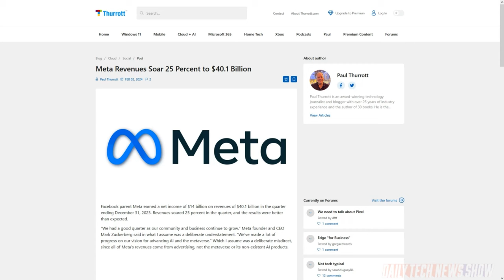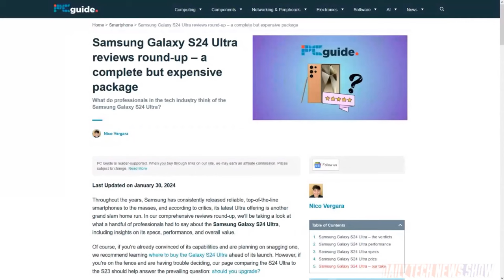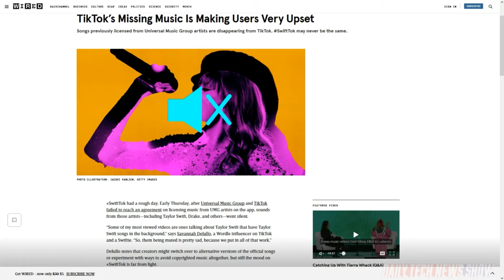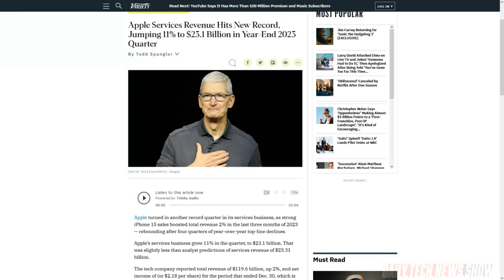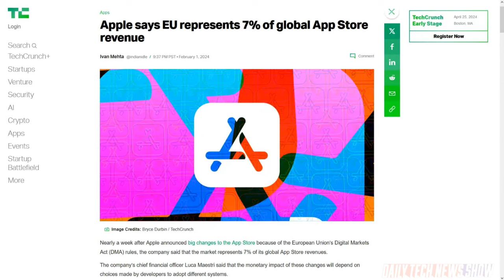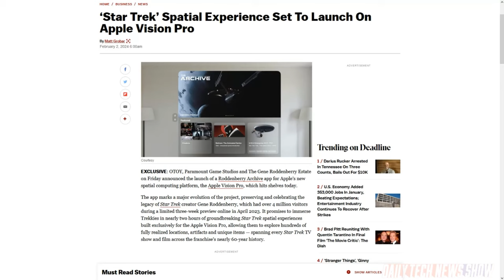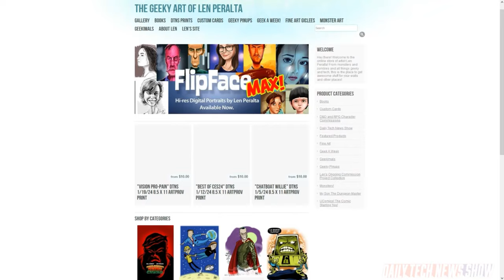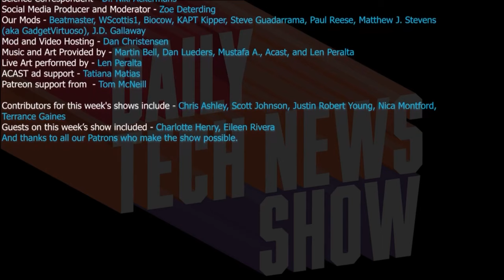Apple Vision Pros and Cons - DTNS 4698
We get hands on time with the Apple Vision Pro and share our thoughts. Plus Apple releases big numbers in its Q4 earnings call. And what happened to all the music on TikTok?

Starring Tom Merritt, Sarah Lane, Nica Montford, Terrance Gaines, Len Peralta, Eileen Rivera, Roger Chang, Joe.

Today’s guest:
Len Peralta

Next guest:
Allison Sheridan